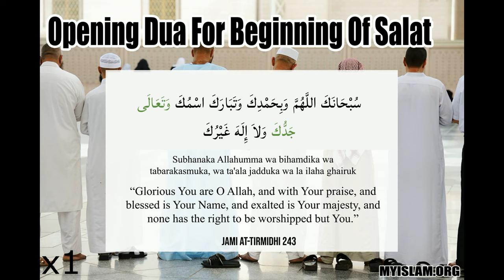Learn sana (thana) - subhanaka allahumma wa bihamdika - Open Dua For Salah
Aishah narrated: When the Prophet opened the Salat he would say: (Subhanaka Allahumma wa bihamdika wa tabarakasmuka, wa ta'ala jadduka wa la ilaha ghairuk)" 'Glorious You are O Allah, and with Your praise, and blessed is Your Name, and exalted is Your majesty, and none has the right to be worshipped but You.'

Other common ways people refer to this opening dua:
- Subhanaka allahumma wa bihamdika watabarakasmuka
- Subhanakal-allahumma wabihamdika watabarakasmuka wata ‘ala jadduka wala ilaha ghayruka
-Subhanakallahumma wa bihamdika watabarakasmuka wa ta'ala jadda wa la ilaha ghairullah

Meaning: “Glorious You are O Allah, and with Your praise, and blessed is Your Name, and exalted is Your majesty, and none has the right to be worshipped but You.”